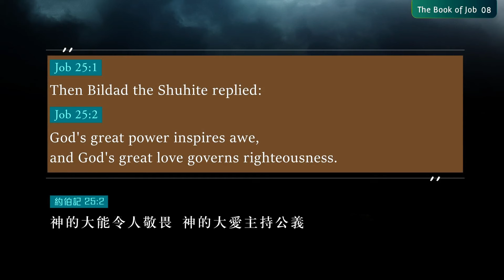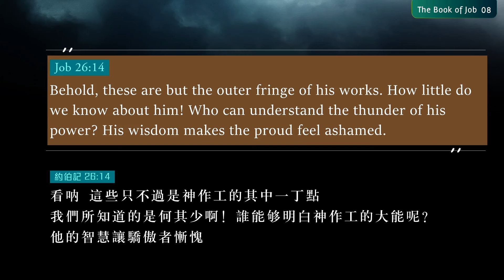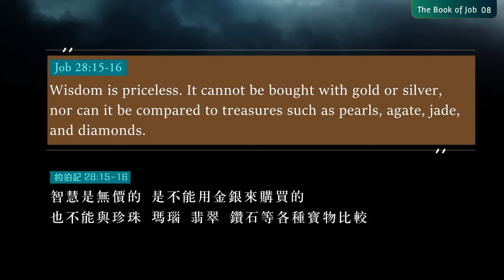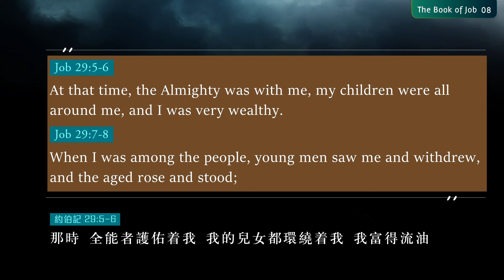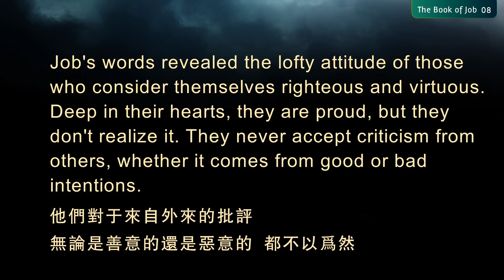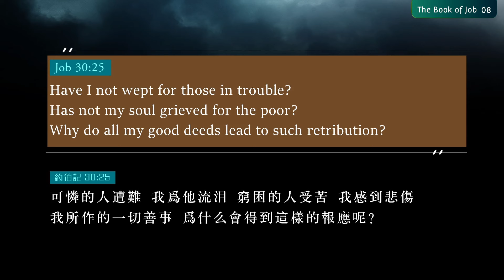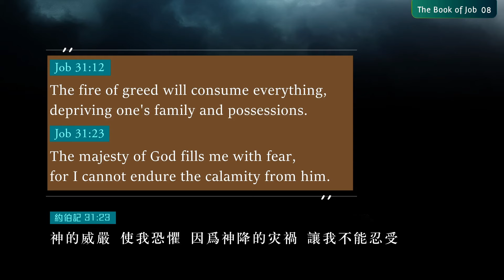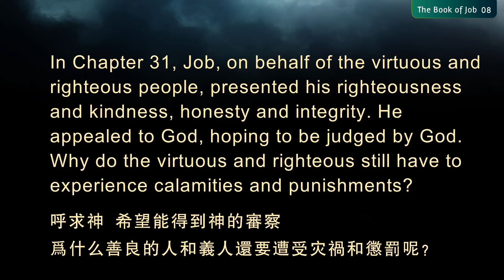【ENG DUB】08 The Book of Job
Chapter 26
26:1 Then Job replied:
26:2 How do you help him who has no power! How do you save the arm that has no strength!
26:3 How do you counsel him who has no wisdom? And how do you reveal the nature of things to him!
26:6 Hell and destruction—all are under God's control.
26:7 The earth hangs in the air, revolving around the north.
26:8 Waters condense into thick clouds, swirling and drifting in the air.
26:10 The sun rises in the east and sets in the west, again and again.
26:11 At God's wrath, the heavens tremble, and the earth shakes.
26:12 The sea, sometimes, is still, sometimes rises and falls.
26:13 The sky is adorned with countless stars, moving and shifting; the Milky Way is winding its way.
26:14 Behold, these are but the outer fringe of his works. How little do we know about him! Who can understand the thunder of his power? His wisdom makes the proud feel ashamed.

Chapter 28
28:3 Mankind is seeking a path that transcends darkness and leads to light, and contemplating the truth that transcends death and leads to eternal life.
28:6 Sapphires can be found in stones, and gold can be found in gold dust.
28:12 But where shall wisdom be found? And where is the truth?
28:13-14 Man does not know the value of truth. Truth is hidden in nature and cannot be found without wisdom.
28:15-16 Wisdom is priceless. It cannot be bought with gold or silver, nor can it be compared to treasures such as pearls, agate, jade, and diamonds.
28:20-21 So, where does wisdom come from? And where is truth? Current living beings have no wisdom to comprehend the truths of the universe.
28:23-24 God understands the way to wisdom, and knows the place of truth, for he looks to the ends of the earth and sees everything under the heavens.
28:25-26 He gave to the wind its weight and apportioned the waters by measure; he made a decree for the rain and a way for the lightning of the thunder.
28:27 In the beginning, God, with his wisdom and power, created everything, and truth was in it.
Job's words revealed the lofty attitude of those who consider themselves righteous and virtuous. Deep in their hearts, they are proud, but they don't realize it. They never accept criticism from others, whether it comes from good or bad intentions.
In reality, a person who lacks complete faith, reverence, and gratitude towards God, no matter how kind and righteous they consider themselves to be, cannot truly humble themselves.
In Chapter 31, Job, on behalf of the virtuous and righteous people, presented his righteousness and kindness, honesty and integrity. He appealed to God, hoping to be judged by God. Why do the virtuous and righteous still have to experience calamities and punishments?

Kristen, a pastor from the East, has a profound study of both Eastern and Western religions and cultures. In his career, he paid special attention to textual research, clarifying historical facts, exploring the meaning of the Bible, and collecting all kinds of information, regardless of the school. To continue the spirit of Jesus, not to compromise with the world, to lead Christians to return to the truth and benefit the society.